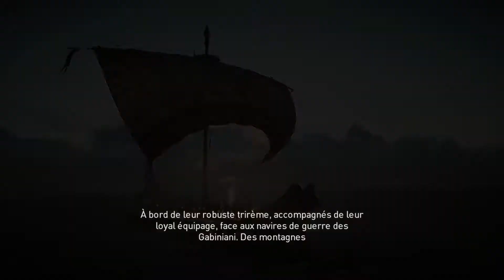Assanssin's Creed Origins #33 LES FLABES DES MERS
Suite à la libération du chef rebel, on se retrouve pour aller assassiner un commandant situé un fort non loin... Mais on va finir par prendre les flots...

Lien utile:

Si vous voulez achetez des jeux moins cher c'est par ici ►

Pour trouver Assassin's Creed Origins au meilleur prix ►

Pour profité d'avantage en tout genre ►

Le jeu ►  Uplay ou Steam